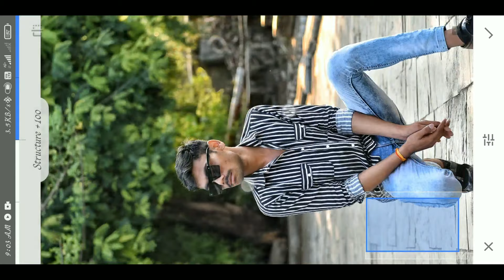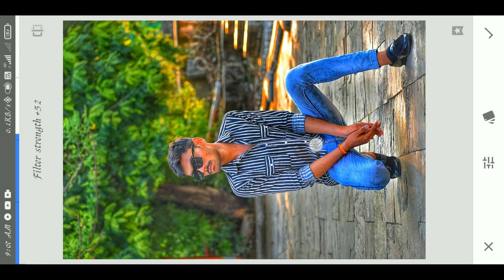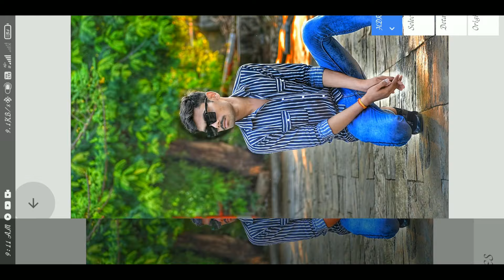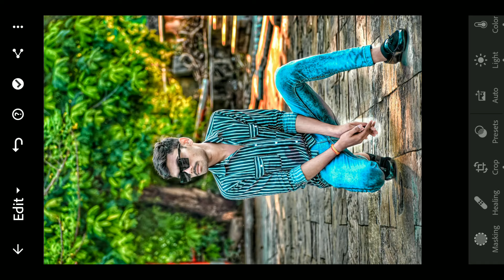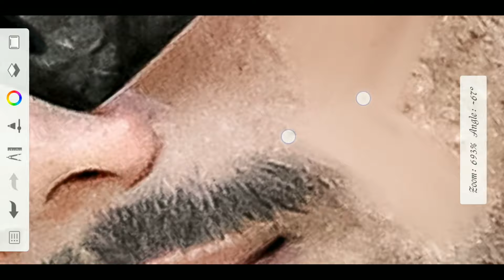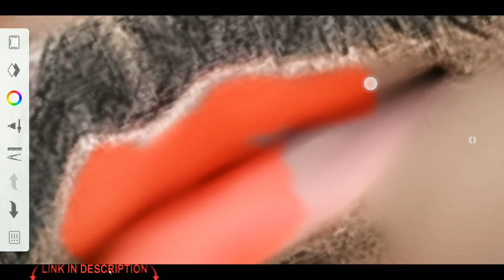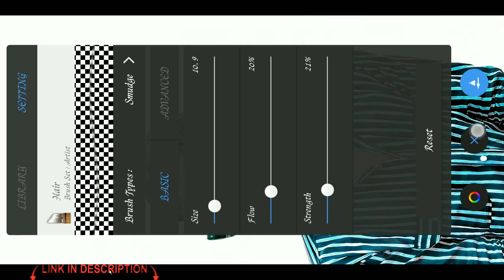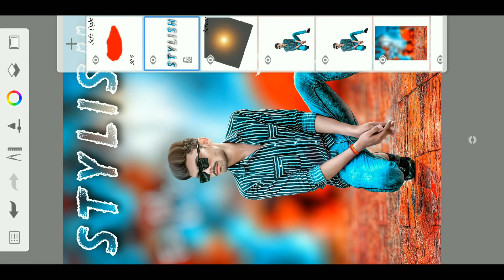SK Kanno Creation - Stylish New CB Photo Editing 2022 || Face Smooth + Glow CB Editing Tutorial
Hi FRIEND'S
                     I Am Sandeep Kannojiya  {SK}

Hello Friends Aaj Me Aap Logo Ko Sikane Bala Hu Kuch Ish Type ki Stylish New CB Photo Editing.